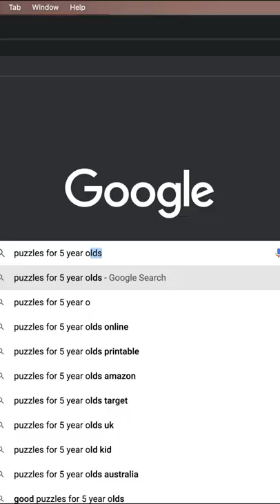How to Make Good Puzzles in D&D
How to Make Good Puzzles in D&D, this is a flawless technique.

XP to level 3 with Davvychappy, potentially a bit a Critical Role with dungeoneering, tabletop community next to tabletop RPG, dungeons and dragons, Fjord, Beau, Jester, Yasha, Caleb, Nott, 5th edition dragons, 3.5e, dungeon dudes, DM GM, dungeon master, game master tips sprinkle a bit of Caduceus, Mollymauk in the Mighty Nein. Matt Mercer.